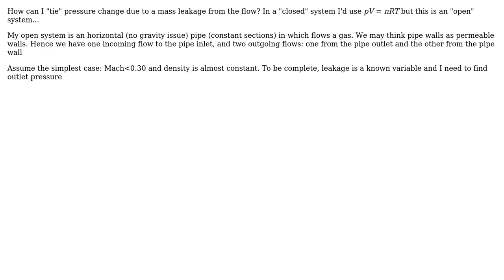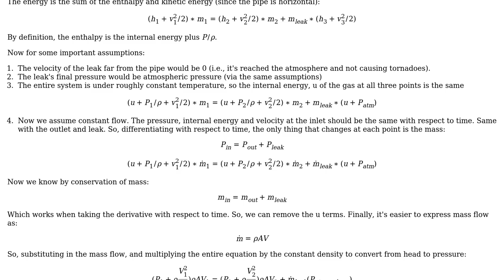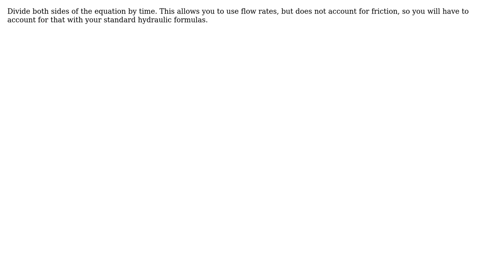Engineering: Pressure drop due to mass loss (2 Solutions!!)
Engineering: Pressure drop due to mass loss

With thanks & praise to God, and with thanks to the many people who have made this project possible! | Content (except music & images) licensed under CC BY-SA | Music | Images & others | With thanks to user mattia.b89 user Mark user hildred user Air and the Stack Exchange Network Trademarks are property of their respective owners. You are responsible for your own actions.